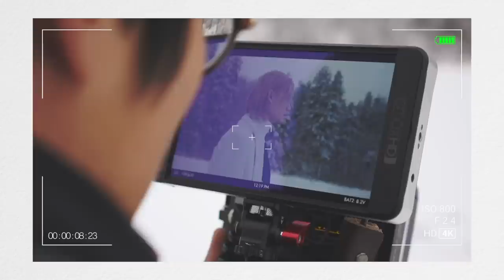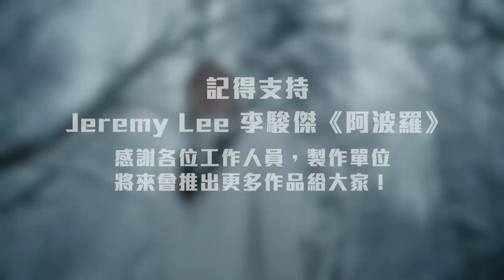Jeremy Lee 李駿傑《阿波羅》MV Vlog 之 🧊🍍 冰菠蘿誕生日記 🤣🤣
能夠去北海道拍MV真的感覺很夢幻
希望這個VLOG能夠帶大家看更多北海道的美景
辛苦所有工作人員 謝謝大家
這個VLOG應該是今年最後一個 MV VLOG
那麼 明年繼續努力吧~~~